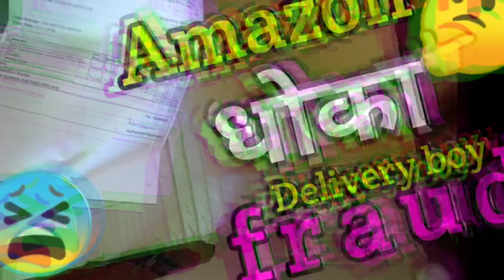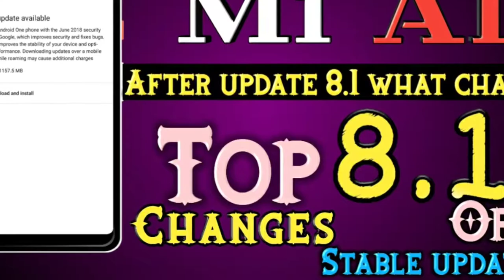My videos thumbnail || GogiTech 4 You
Assalamualaikum
In this video I'll show you my videos thumbnail...